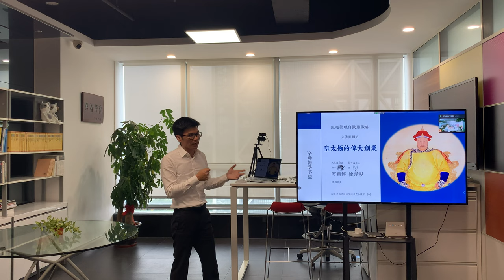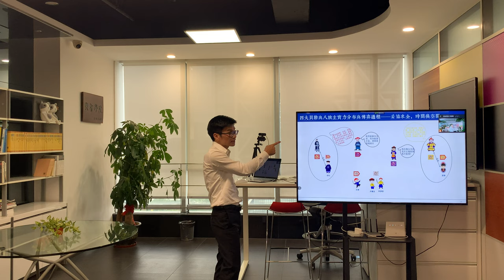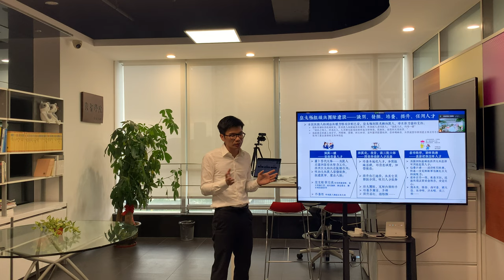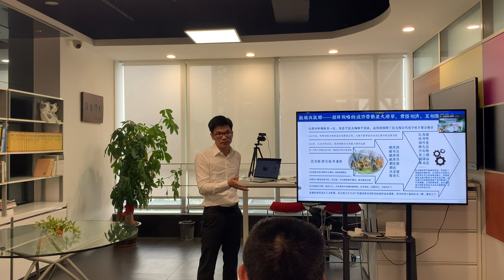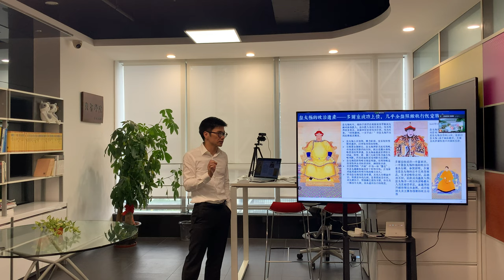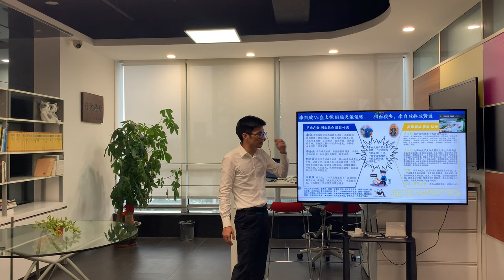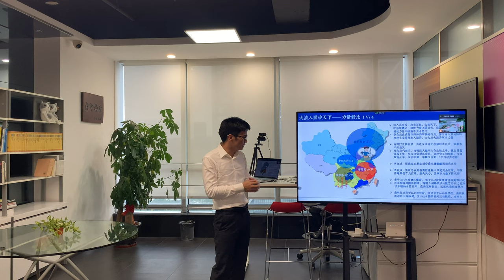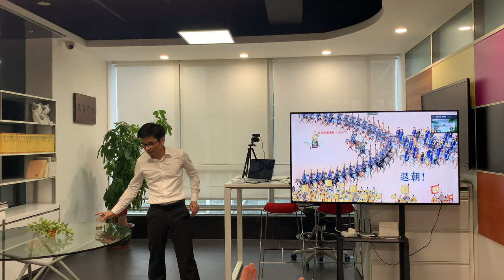皇太极的伟大创业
组织策略与人才激励——皇太极建国史